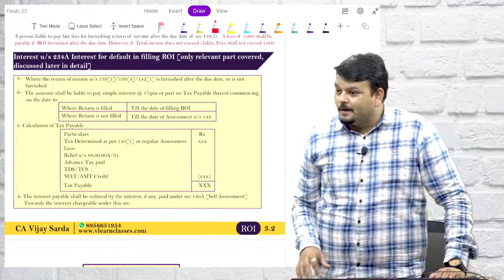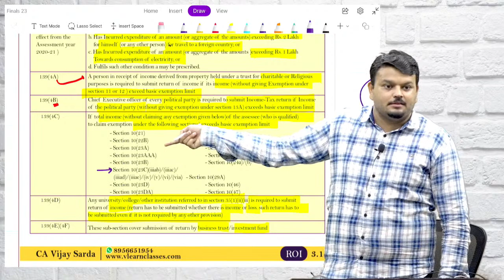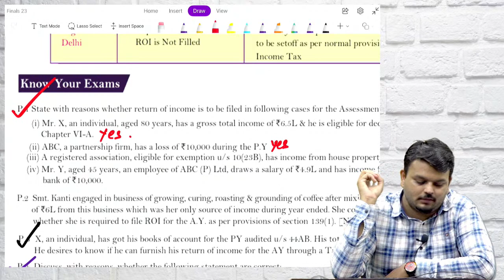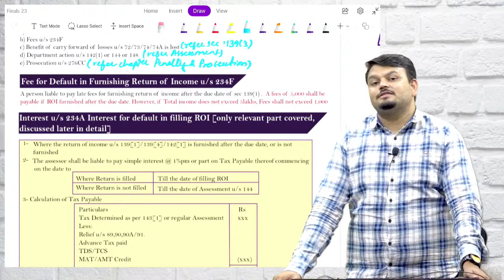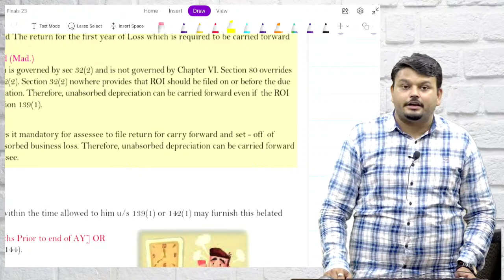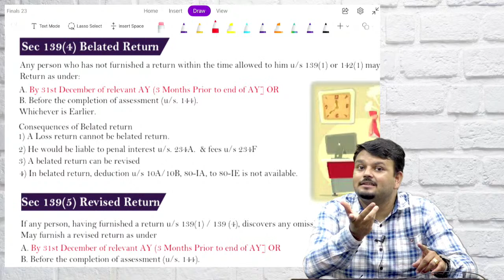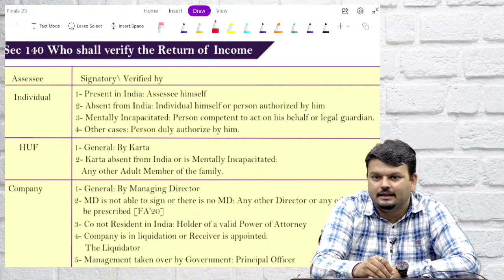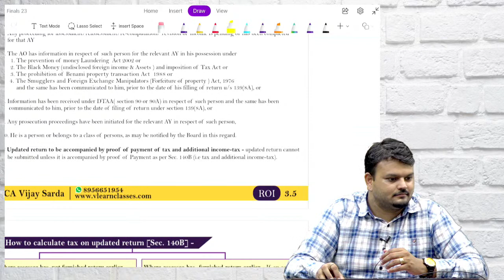CA & CMA Final | Lecture 7 | Direct Tax | May & Nov. 23 | CA Vijay Sarda